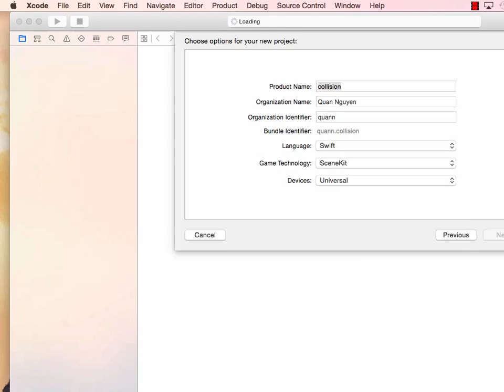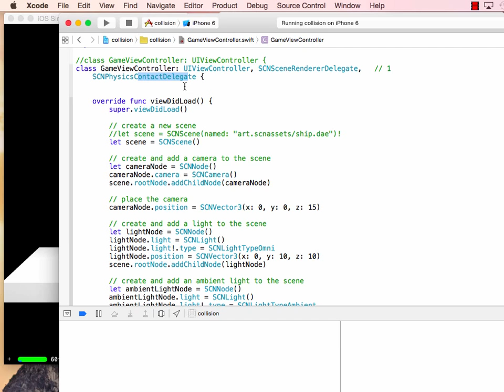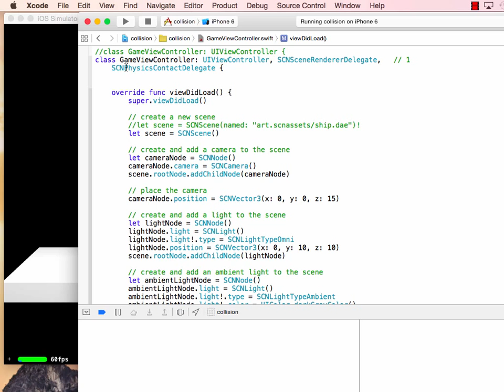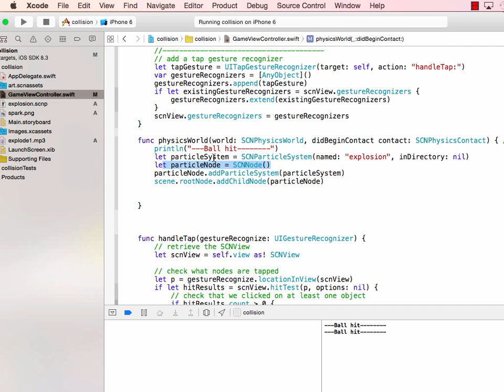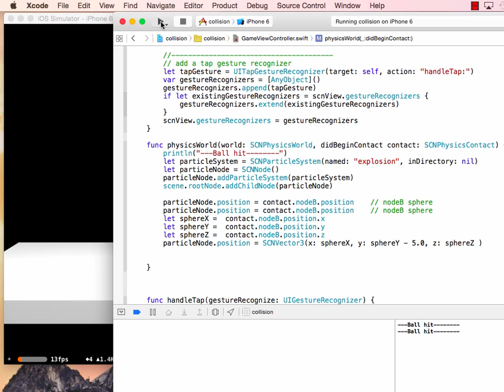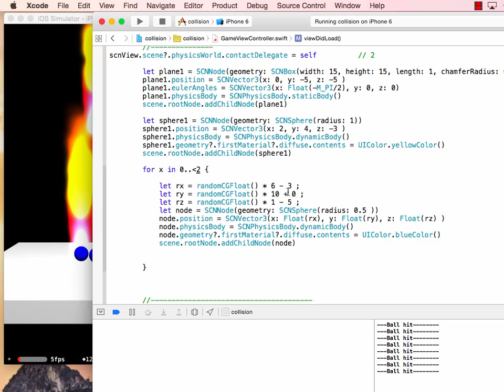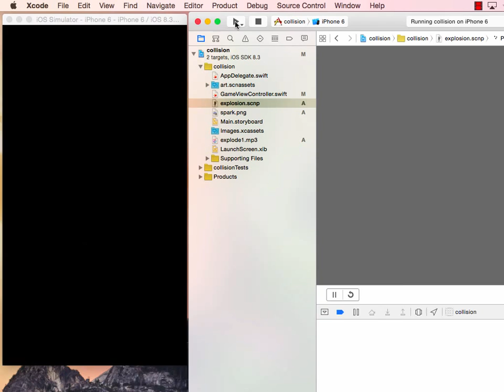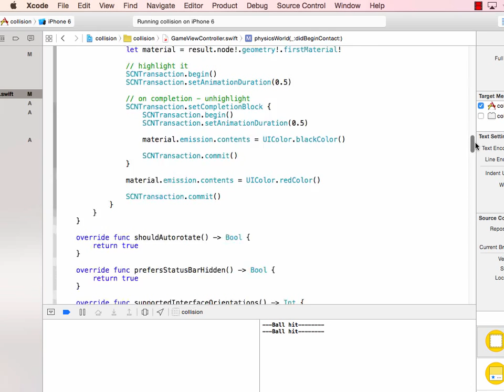(#6) 3D Game with SceneKit: Collision Detection 8-17-2015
Vietnamese.  Exploring collision detection in SceneKit framework on Xcode6.3/Swift1.2.  We do not use categoryBitMask and collisionBitMask yet. A particle explosion occurs for every hit.